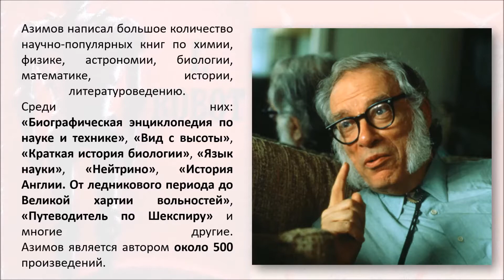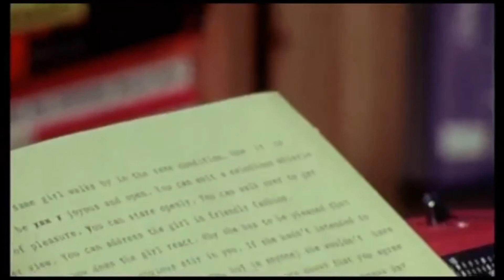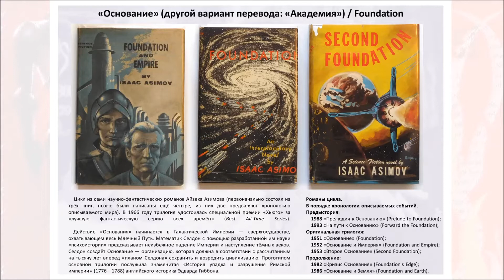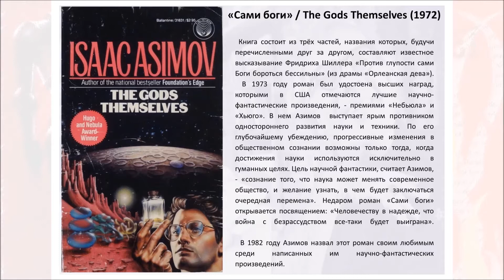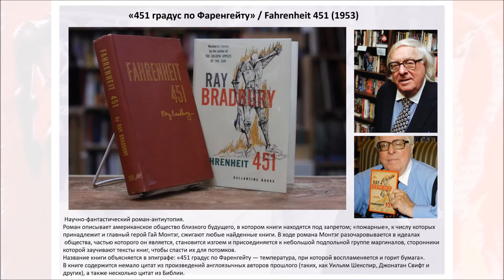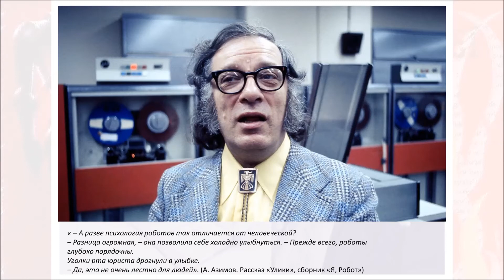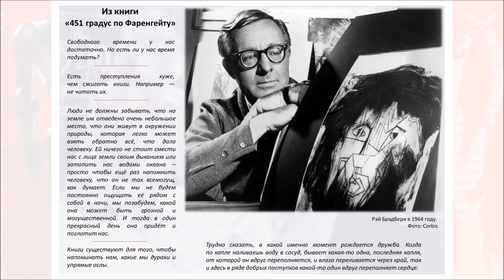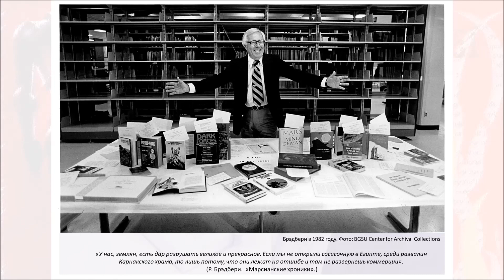2020-10-12 Писатели-фантасты Айзек Азимов и Рэй Брэдбери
Презентация о творчестве Айзека Азимова и  Рэя Брэдбери, выдающихся американских писателей-фантастов.
В 2020 году исполняется 100 лет со дня рождения этих авторов.

Айзек Азимов (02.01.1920—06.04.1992) — всемирно известный писатель-фантаст, популяризатор науки. Автор таких научно-фантастических книг, как «Я, робот», трилогии «Основание», «Стальные пещеры», «Обнажённое солнце», «Сами боги» и многих других.

Рэй Брэдбери (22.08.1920—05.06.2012) — американский писатель, известен как автор антиутопии «451 градус по Фаренгейту», цикла рассказов «Марсианские хроники», частично автобиографической повести «Вино из одуванчиков» и многих других произведений.
   За свою жизнь Брэдбери создал более восьмисот разных литературных произведений, в том числе несколько романов и повестей, сотни рассказов, десятки пьес, ряд статей, заметок и стихотворений. Его истории легли в основу нескольких экранизаций, театральных постановок и музыкальных сочинений.

НГОНБ
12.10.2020